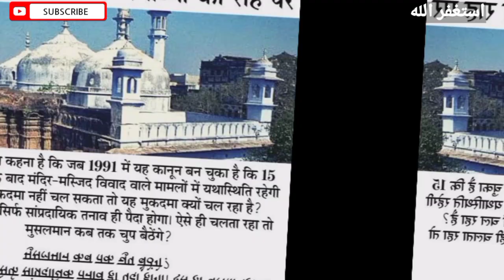Gyanwapi Masjid | Wazu khana Jahan Shivling hone ka Dawa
gyanwapi masjid news today, gyanvapi masjid news today,
ज्ञानवापी मस्जिद, ज्ञानवापी, ज्ञानवापी मस्जिद में शिवलिंग, ज्ञानवापी मस्जिद live, ज्ञानवापी मस्जिद शिवलिंग, ज्ञानवापी मस्जिद की कहानी, ज्ञानवापी मस्जिद का सर्वे, ज्ञानवापी शिवलिंग, ज्ञानवापी में शिवलिंग, ज्ञानवापी में मिला शिवलिंग,